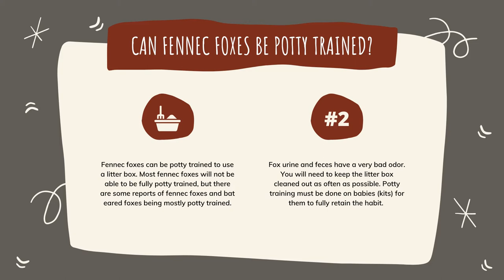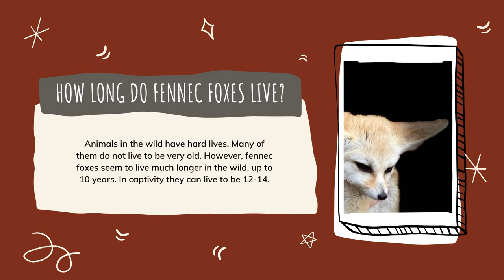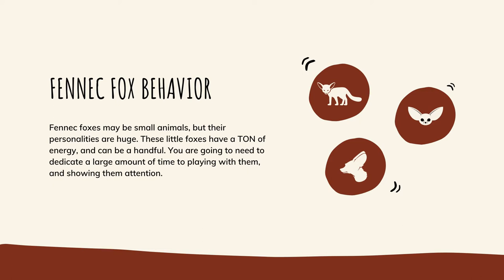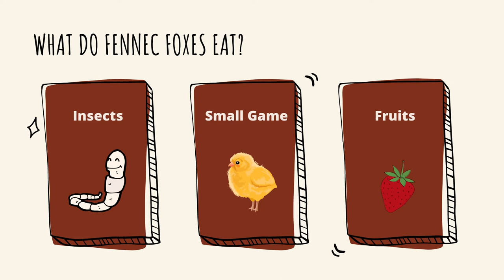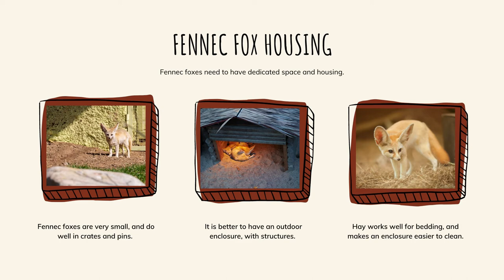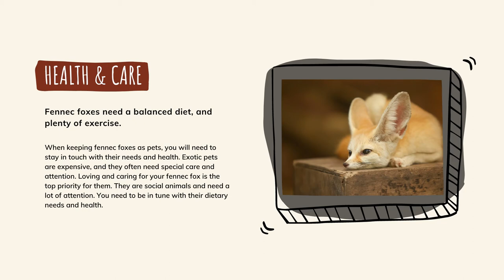Fennec Fox Pet | The Ultimate Guide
Fennec Fox Pet | How to care for a fennec fox

Fennec foxes can be kept as pets in some states! If you are wondering how to own a fennec fox, then you have come to the right place. We show you what it takes to own a fennec fox, and how to care for fennec foxes as pets.

A lot of work and energy goes into caring for a fennec fox pet. They are high energy foxes, that have a special diet, and other needs.